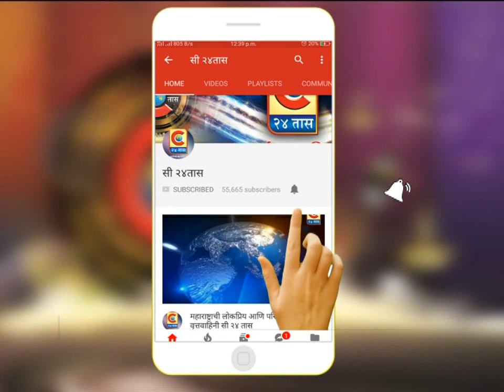दौंड - पाटस येथे वार्षिक स्नेहसंमेलन संपन्न